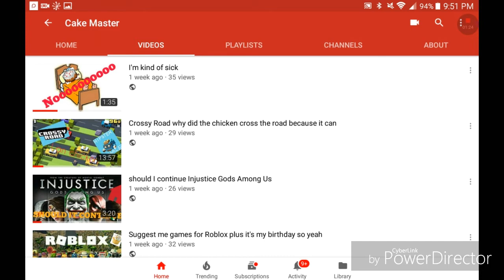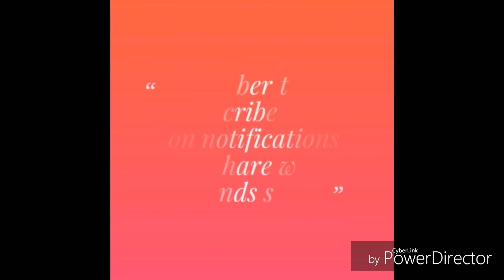I have finally returned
A little update video